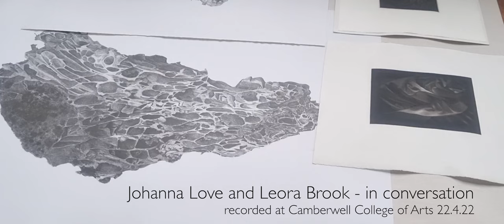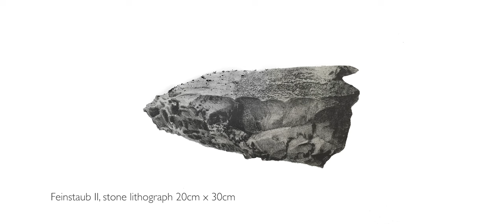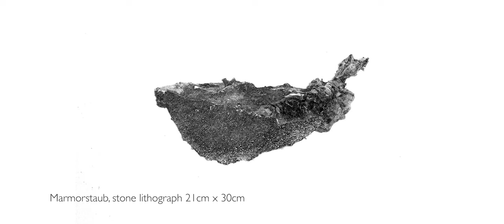Johanna Love & Leora Brook - Drawing in the Grain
For the IMPACT 12 summerofprintandbooks hosted by CFPR, artists Johanna Love and Leora Brook discuss their shared interests in making drawings through the grainy material surface of lithographic stone and mezzotint plate.